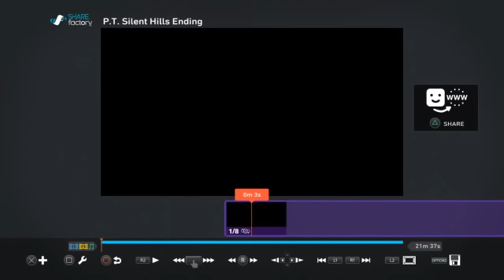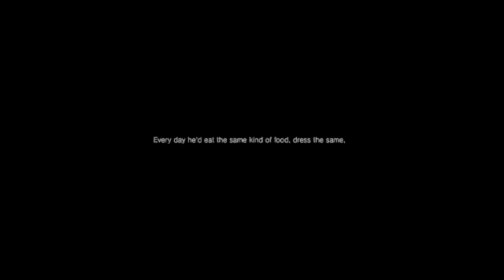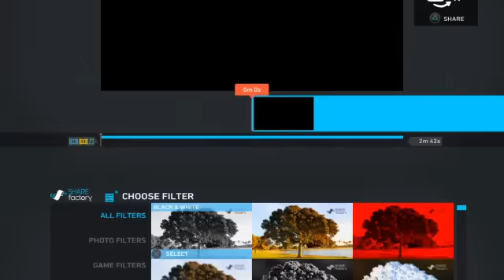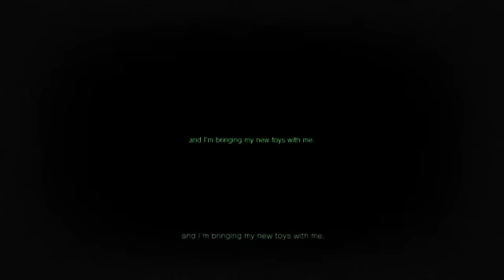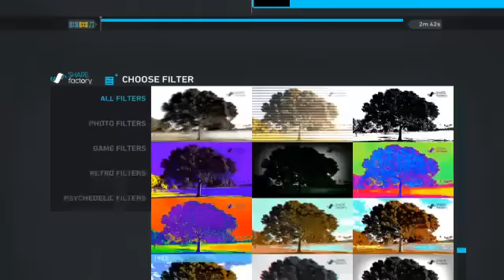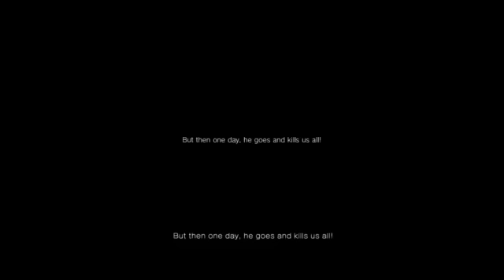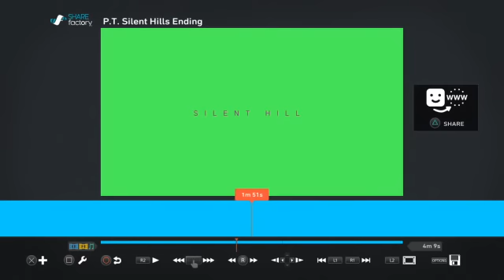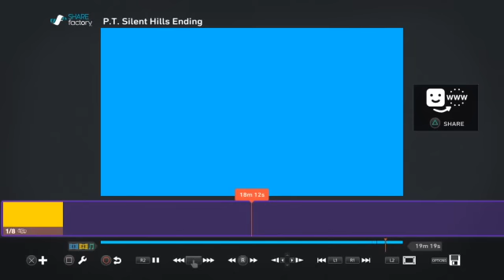P.T. Silent Hills Ending Checkings: Color Sequence Hidden In The Logos/Subtitles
While I was broadcasting SHAREfactory checking the ending cutscene with all the available image filters I noticed this color sequence hidden in the logos and the subtitles visible with the neon filter and the flashlight colors green, yellow, red and blue (which are all included in this sequence) came to mind: what if there's a connection between this color sequence and the color changes of the flashlight ?
Highlights:

Ending without filters 1:00
Black & White 4:07
Saturate 7:00
Colorize 9:58
Blur 12:54
Luminance 15:48
Inverted 18:44
Posterize 21:39
Sepia 24:34
Colored Edges 27:40
Wind 30:35
VHS 33:31
Two Color 36:25
Blacklight 39:27
Night Vision 42:21
Neon 45:16
Spectrum 48:14
1982 51:12
EGA 54:09
1983 57:08
Anaglyph 1:00:05
Noir 1:03:12
Amber 1:06:12
Dreamy 1:09:08
Clarity 1:11:43
Wash 1:14:48
Stained Glass 1:17:43

Neon filter checkings start 1:21:13

Color sequence 1:22:08
Color sequence play speed 1/8 1:23:46 full screen 1:24:24
Kojima Productions logo 1:26:52
Fox Engine logo 1:27:40
Wwise logo 1:28:08
Konami logo 1:28:52
Logo's clip at normal speed without neon filter 1:30:50 play speed 1/8 1:31:43
Logo's clip with neon filter at normal speed 1:36:40
Color sequence without neon filter at normal speed 1:37:45 play speed 1/8 1:38:08
7780s Studio logo 1:41:09